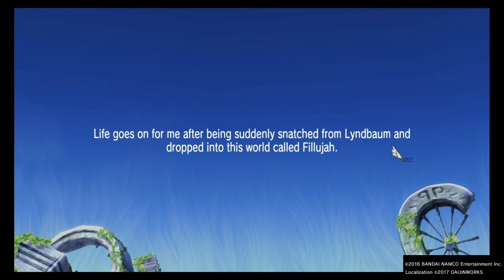Summon Night 6: Lost Borders (Chapter 10 - Brutal Sword and Magical Sword)